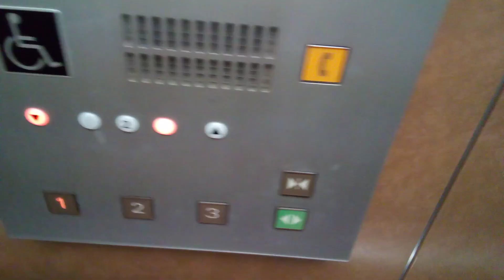三菱エレベーター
紙のまち資料館にあります。まだ未更新のままで運転しています。機種は後期エレペットアドバンスvです。方式は機械室あり油圧式です。
メーカー:三菱
設置年:1988年
定員:11名
積載:750kg
キャンセル機能:なし
アナウンス:なし
戸閉ブザー:なし
到着ベル音:なし
ボタン確認音:なし
停止階:1.2.3
停止可能階:1.2.3
管理会社:エヒメエレベータサービス